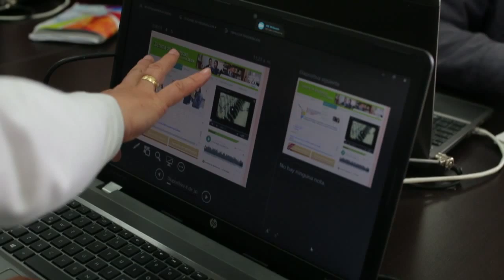Convenio para implementar el Teletrabajo en centros de reclusión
En el Buen Pastor, centro de reclusión para mujeres ubicado en Bogotá, se firmó este el convenio entre el Ministerio TIC, el Ministerio de Justicia, el Ministerio del Trabajo, el Inpec y la Uspec que diseñará e implementará un plan maestro de teletrabajo que permita a la población privada de la libertad capacitarse y posteriormente ser calificada para teletrabajar.